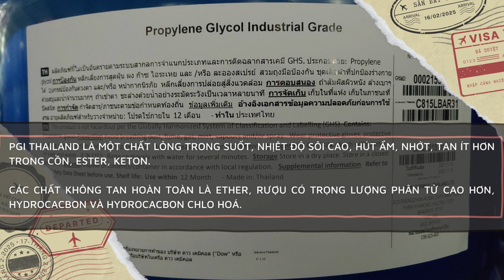PG Công Nghiệp – Propylene Glycol Industrial – PGI Thái Lan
PGI Thailand là một chất lỏng trong suốt, nhịêt độ sôi cao, hút ẩm, nhớt, tan ít hơn trong cồn, ester, keton. Các chất không tan hoàn toàn là ether, rượu có trọng lượng phân tử cao hơn, hydrocacbon và hydrocacbon chlo hoá.

Địa chỉ: 448 Lý Thái Tổ, Phường 10, Quận 10, Thành phố Hồ Chí Minh.